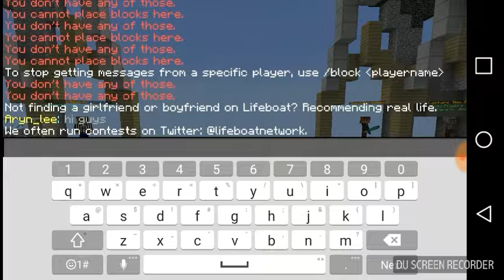Lifeboat good server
Server up. sg.lbsg.net